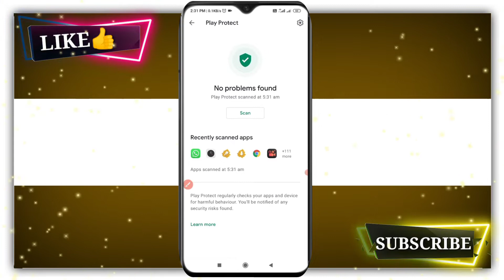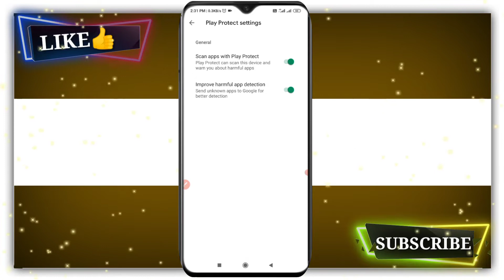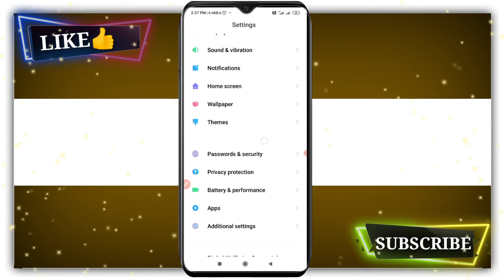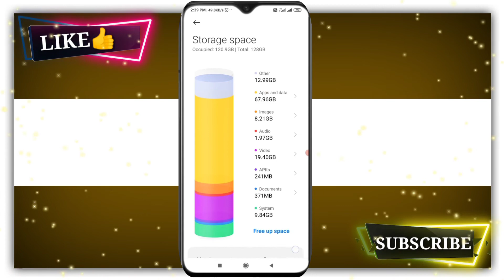app not installed problem solution | app not install problem fix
Timestamp..

00:00 intro
00:15 app not installed
00:41 app not installed problem solve
01:10 app not installed problem fix
02:06 app not installed problem solution
02:42 final solution for app not installed

app not installed problem solution
app not install problem fix
app not install problem

by
DM KNOWLEDGE
dm knowledge